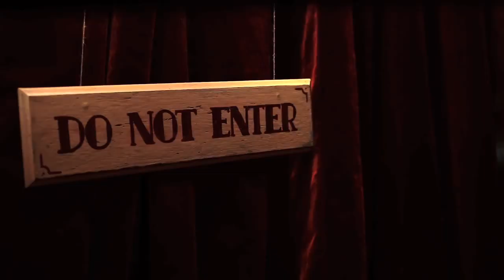The EXCHANGE film by Matt Bird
Composer Alex Popov "Oleg Vegas" Adelaide StarWay Studio